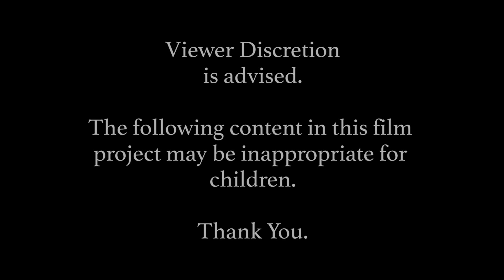When Harry Met Sally... UVU Project 2013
Harry meets Sally... Again? In our present time? Anyways, here is my edit of my team's project! I have to admit, when me and my class were to recreate a few scenes from 1 of the 6 movies (which already exists) that our professor presented, I had NEVER seen any of them. But I was familiar with one movie title, and so, me and my team chose this.

Rachel A. Robertson as Sally Albright

CREW
J. Tanner Breeze - Director & Editor
Kc Corrigan - Script Supervisor
Henrik Patterson - Camera, Sound, & Lighting
Produced by class DGM 2110-001

SPECIAL THANKS
Stuart Heimdal
Henrik Patterson
Tyler McCulloch
Andres Villalba